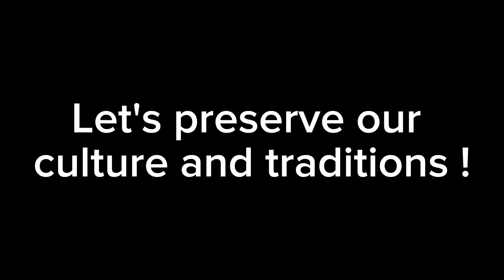बिहे गरेर छोरी पठाउन लाग्दा खेरि छोरा पक्ष र छोरी पक्षले खेल्ने डेउडा गीत ।